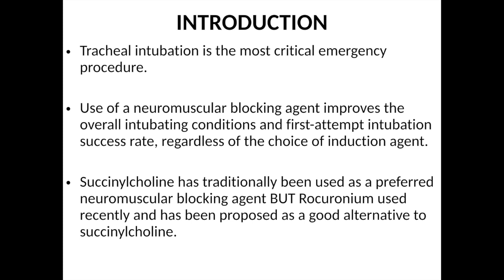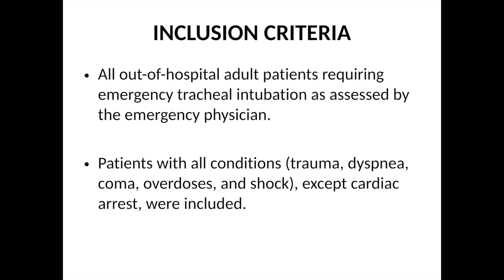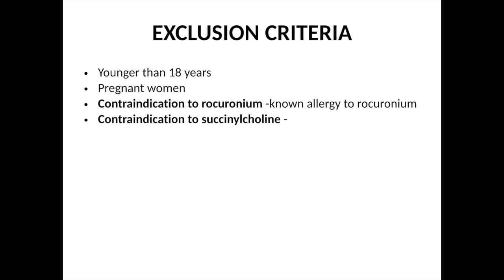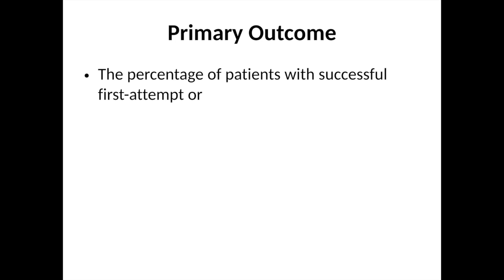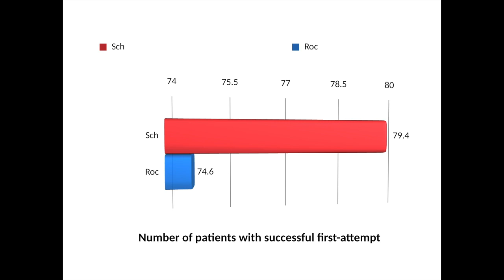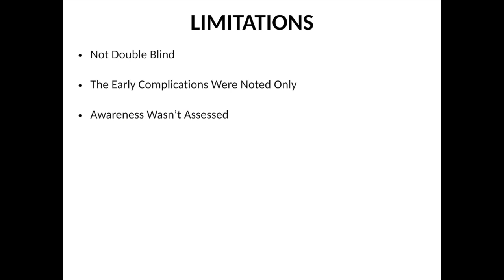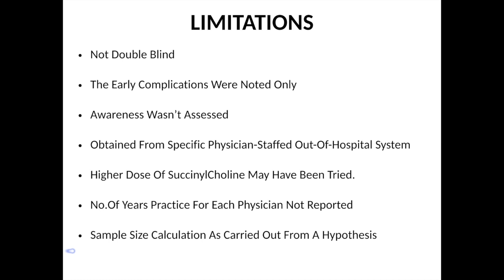Rocuronium vs Succinylcholine